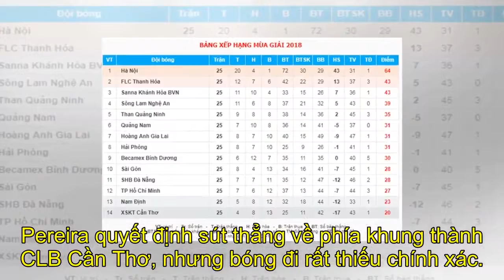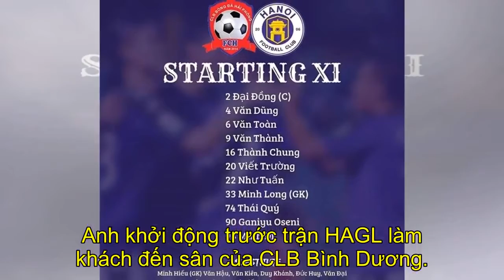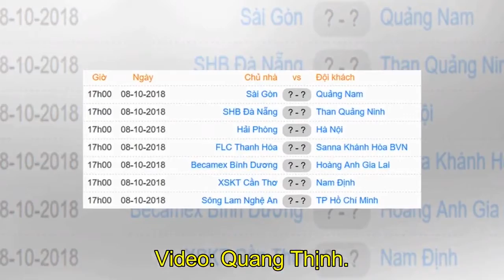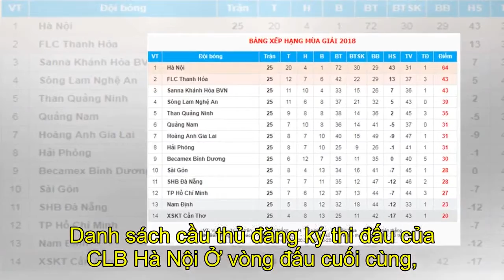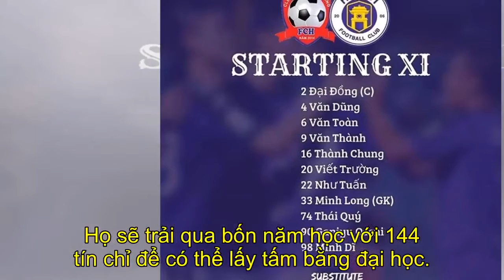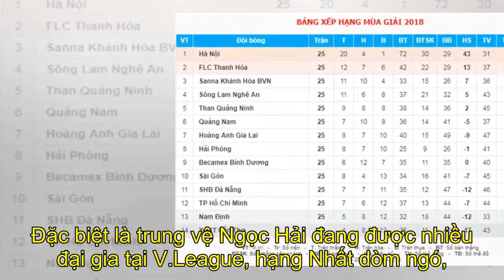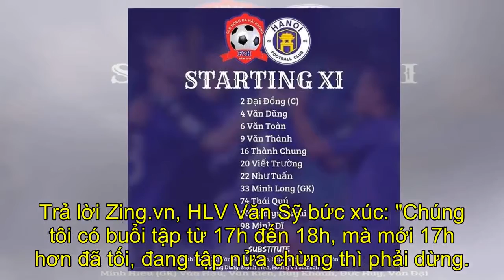CLB Cần Thơ dẫn đội Nam Định 1-0, CLB Thanh Hóa có bàn mở tỷ số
[Content-all]